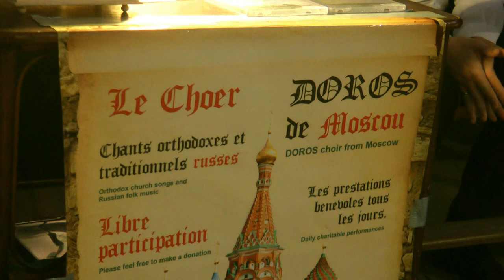FRANCE La Cite de Carcassonne (hd-video)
Very popular destination for a day out ! Parking nearby.
When we visited the place there was a Russian choir (Doros) singing in the cathedral.